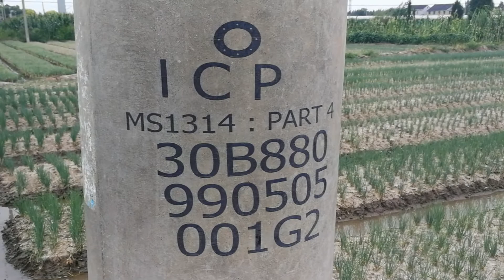Large Character Handheld Inkjet Printer Concrete Printing